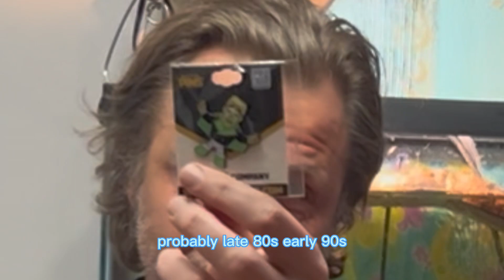Pro Wrestling Crate March 2023